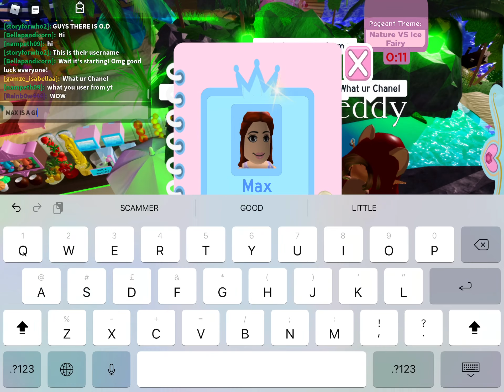Oder in royale high :((